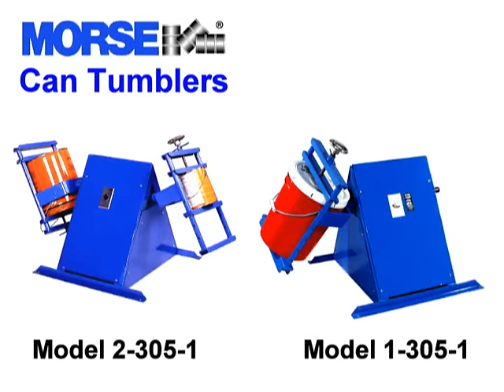305 Series (OLDER Video)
Morse Can Tumblers mix contents right inside sealed cans or pails. Reduce hazards. Save clean-up. For 1 to 5 gallon (4-20L) pails or cans.